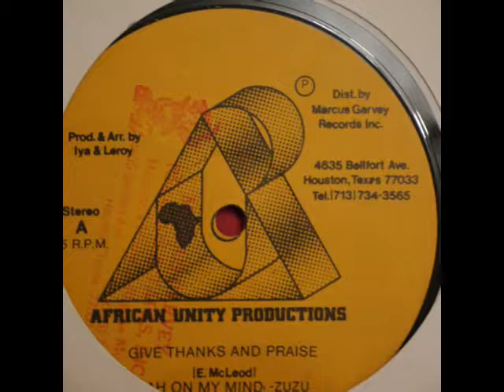ZUZU - Give Thanks And Praise - Roots Reggae Music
Enos Mcleod

Blessings